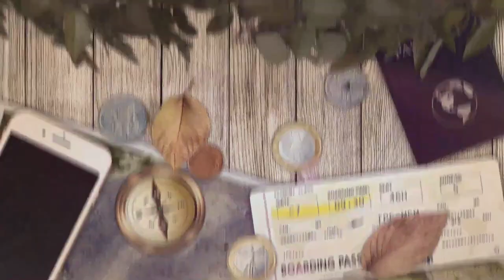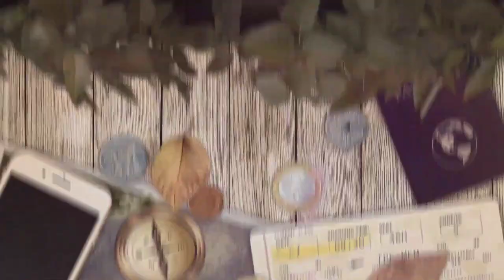International City Dubai